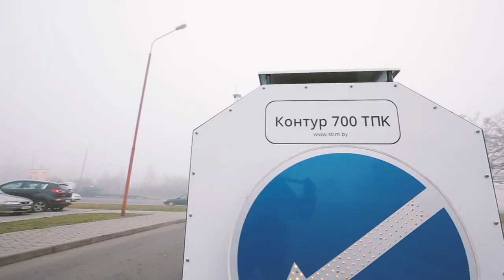STiM - autonomous road marking machine (eng)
This experimental model, STiM Kontur 700, is the embodiment of the technologies that have already been or will be incorporated into all road marking machines.
Yes, that's right, it drives on its own, it sets the course, applies markings, and stops on its own. All of it was made possible due to our patented unmanned road marking technology.
The autonomous vehicle is GPS-guided and applies road markings.
The control unit can be installed on any road marking machine.
This technology was developed to minimize hazards during marking operations. The marking speed doesn’t exceed 20 kilometers per hour, which is especially important for rural roads. In addition, this machinery replaces manual labor.
The autonomous vehicle will do everything on its own, with a tolerance of up to 5 millimeters.  Currently, the road marking speed is up to 7 kilometers per hour. This machinery will help to increase it up to 20 kilometers per hour, thus providing significant savings.
With ultrasonic sensors installed, you will be able to operate this machinery in the city.
STiM: Everything for Road Marking!